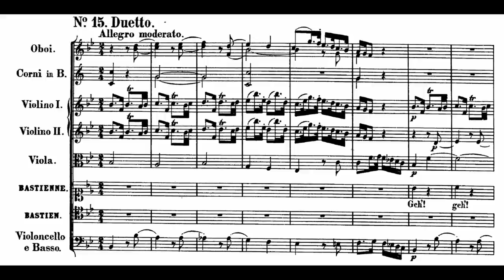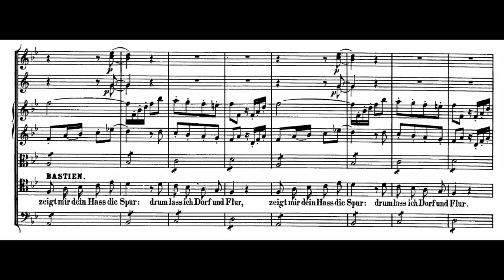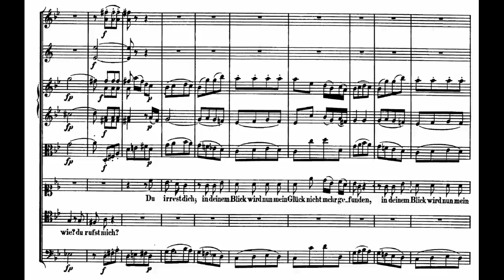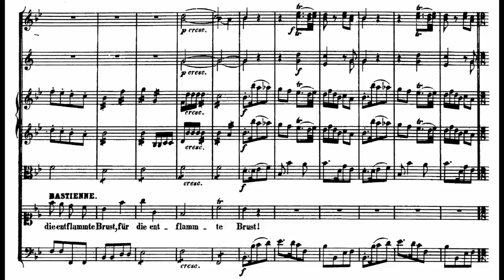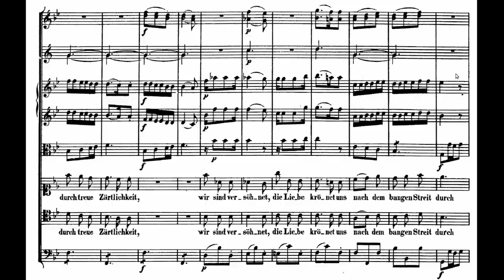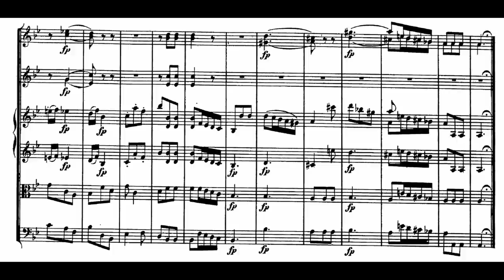Mozart : Bastien und Bastienne (15) - Duetto 'Geh! Herz von Flandern!'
00:18  Duetto di Bastienne e Bastien 'Geh! Herz von Flandern!' - scena VI dal "Bastien und Bastienne" K.50/46, Singspiel in un atto (1768) di W.A. Mozart (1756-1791) libretto di F.W. Weiskern, J.H.F. Müller, J.A. Schachtner - esecuzione  dei Wiener Sängerknaben (1986) -
Uwe Christian Harrer (direttore), orchestra sinfonica di Vienna - Georg Nigl (Bastien), Dominik Orieschnig (Bastienne), David Busch (Colas) - Lo spartito è tratto da IMSLP (Homerdundas) "Wolfgang Amadeus Mozarts Werke", Serie 5. Leipzig: Breitkopf & Härtel, 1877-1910. Plate W.A.M. 50, per soprano, tenore e basso.  Può presentare differenze rispetto a quello seguito in questa esecuzione.
dal sito delteatro.it:
"Il tema dell'autentica, innocente vita pastorale di roussoviana memoria, ultima moda tra i soggetti teatrali dell'epoca, si coniuga con scoperti, maliziosi riferimenti alla corruzione e al degrado morale in cui l'amore può incorrere, se attratto nell'orbita del danaro". [...] "L'amore tra Bastien e Bastienne si sta incrinando per le lusinghe che il mondo esterno esercita sul ragazzo, strappandolo all'idilliaca felicità campestre. Per riconquistarlo, Bastienne si rivolge al mago Colas che, esperto di malizie mondane, le suggerisce di ostentare indifferenza; pentito, il ragazzo ritornerà infatti dalla fedele compagna".